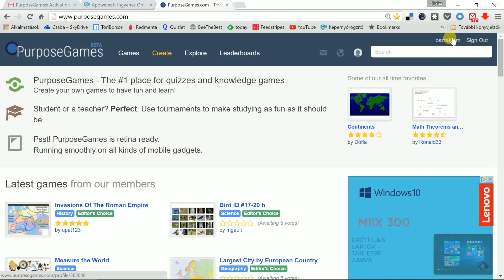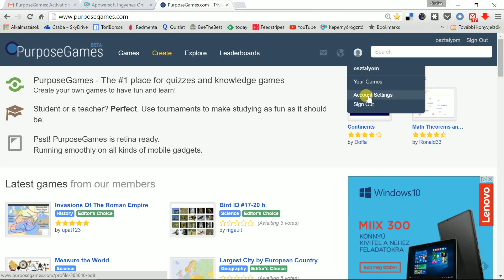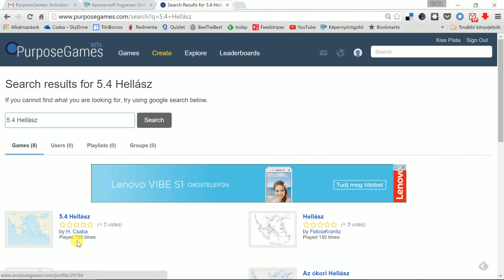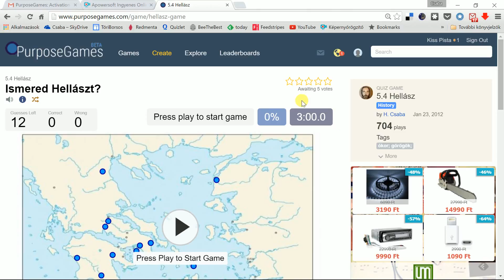PG Bejelentkezés és használat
A Purpose Games oldal használata